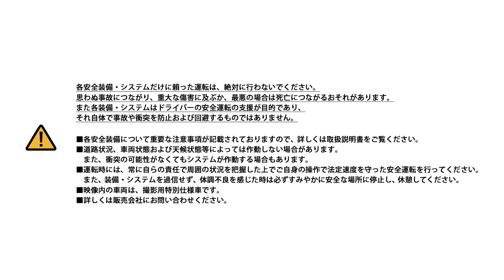日野セレガ（大型観光バス）｜スキャニングクルーズⅢ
2019/10/17 に公開

大型観光バス 日野セレガ 「スキャニングクルーズⅢ」の紹介映像です。